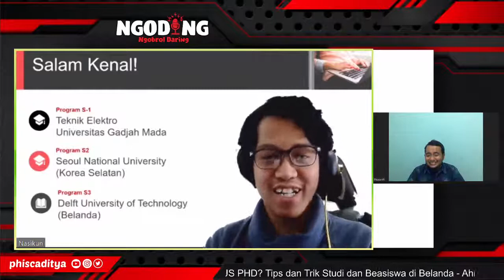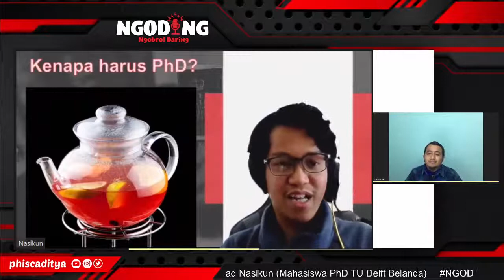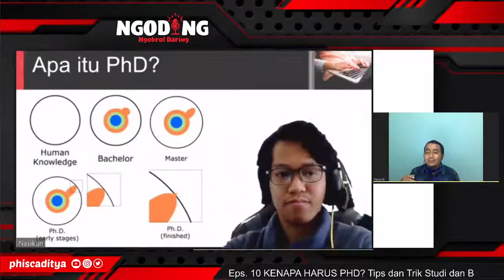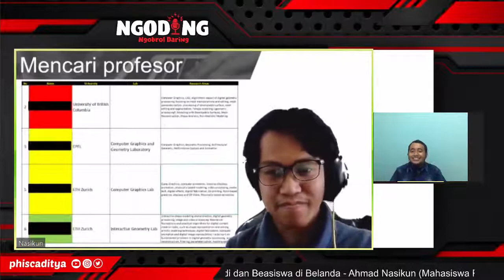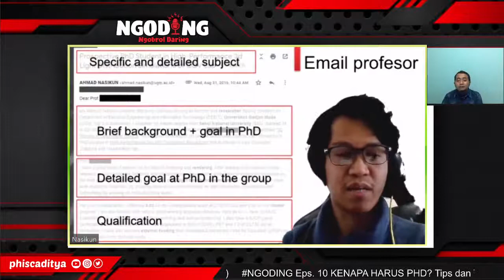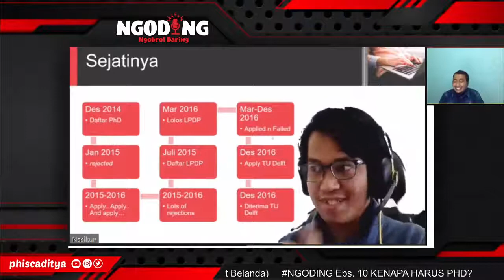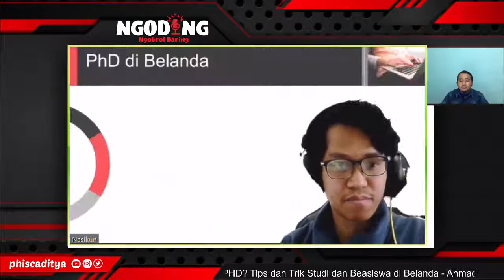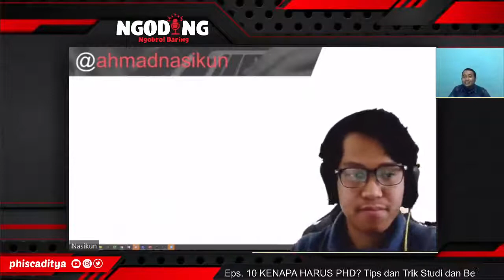NGODING Eps.1 KENAPA HARUS PHD? BEGINI TIPS STUDI DAN BEASISWA DI BELANDA BERSAMA AHMAD NASIKUN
Menempuh studi Ph.D bukan merupakan hal yang mudah. Ph.D setidaknya memakan waktu 3-6 tahun. Bahkan tak sedikit yang tumbang berguguran ditengah perjuangannya. Belum lagi sistem penyelesaian Ph.D yang berbeda-beda dari satu negara ke negara yang lain. Amerika contohnya, kepastian penyelesaian Ph.D dapat langsung diketahui setelah proses defense atau sidang akhir Ph.D.  Namun, di negara seperti Australia yang tidak memiliki defense sebagai proses penyelesaian akhir Ph.D, kepastian untuk mendapatkan gelar Ph.D baru akan diketahui setelah diperolehnya hasil penilaian yang dilakukan oleh external examiner yang biasanya dari kalangan akademisi yang memiliki keterkaitan keahlian dengan substansi disertasi. Lalu bagaimana jika Ph.D di Belanda?

Temukan jawabannya dalam Ngobrol Daring spesial bersama mas Ahmad Nasikun (Mahasiswa PhD di TU Delft Belanda/Dosen DTETI UGM) malam minggu pekan ini, Sabtu 30 Januari 2021 Jam 20.00 WIB. Mas Nasikun akan cerita tentang pengalamannya beliau menempuh studi dengan beasiswa di kampus bergengsi di negeri kincir angin tersebut. Termasuk menjawab pertanyaan sederhana, kenapa sih kita harus Ph.D?